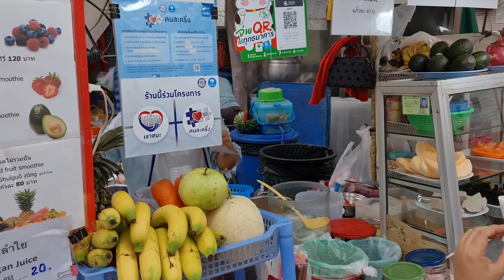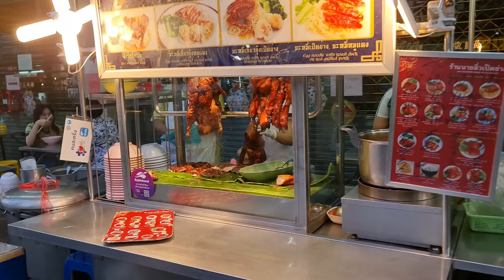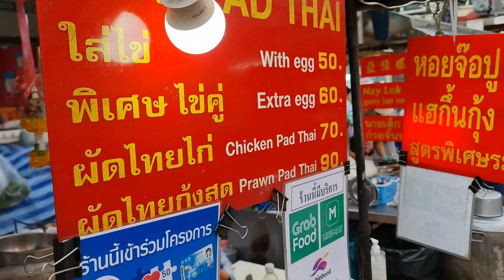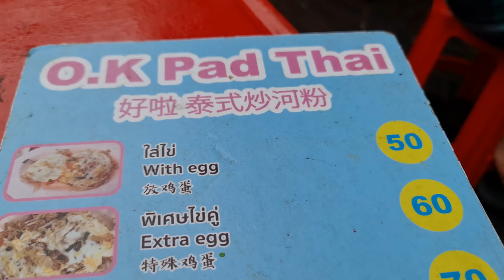Come Early to CHINATOWN and Get Your STREET FOOD Fast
BANGKOK Thailand - Come early to Yaowarat before the crowds flood the streets in Chinatown and you will get your street food faster...